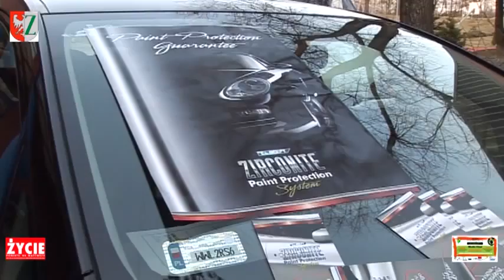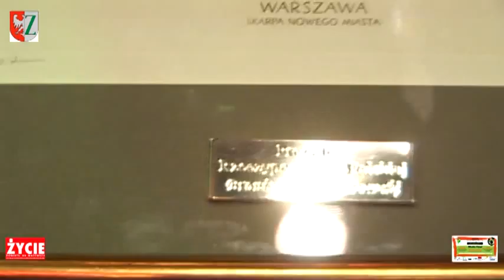Zielonka pomaga dzieciom 13 03 2011